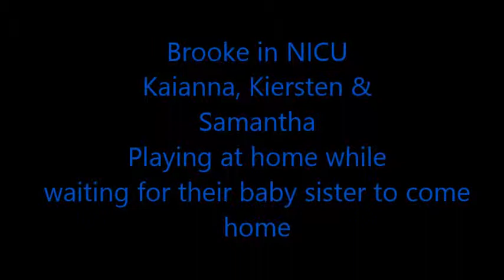Brooke in NICU, kids playing